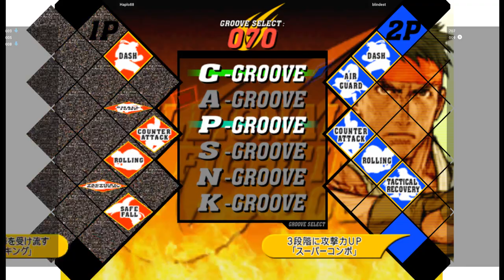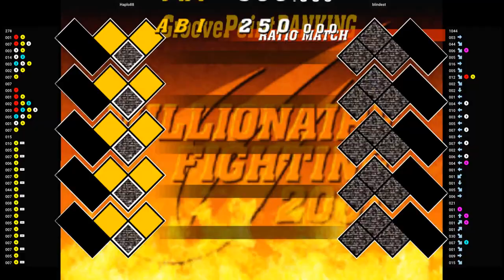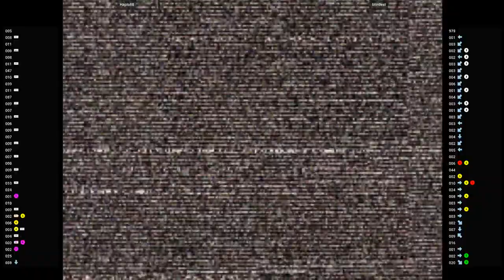CVS2 🕹 Haplo88 VS blindest